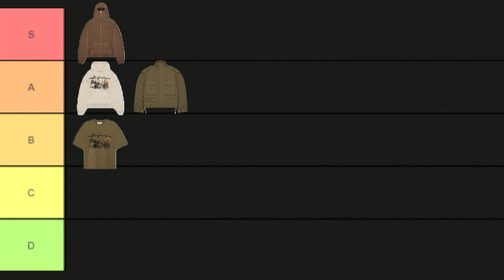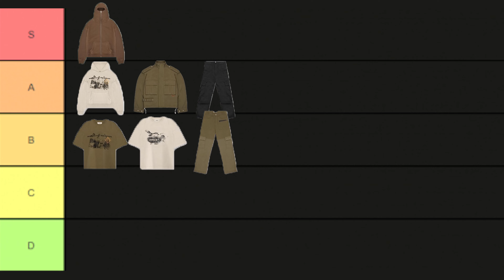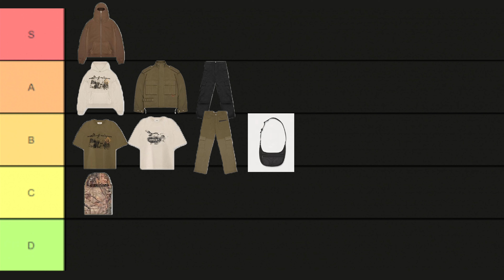SACRALITE mit der BESTEN Kollektion bis jetzt? 😍Sacralite Reaction!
Moin moin,  im heutigen Video schaue ich mir die neue "Hunting-Season" Kollektion von Sacralite an. Wie die Kollektion im vergleich zu den letzten beiden abschneidet und welches Piece mir am besten gefällt, erfährst du in diesem Video! Schreibe mir deine Meinung zur Kollektion in die Kommentare! Viel Spaß

Falls dir mein Stuff gefällt würde ich mich sehr über ein Like und ein Abo freuen. Vielen Dank für deine Unterstützung!

🥰HIER gehts zu Sacralite: (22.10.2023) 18:00

*Timestamps

00:00 - Introo im Wald...
00:20 - Überblick der Kollektion
01:16 - Tierlist
 06:00- Outroo